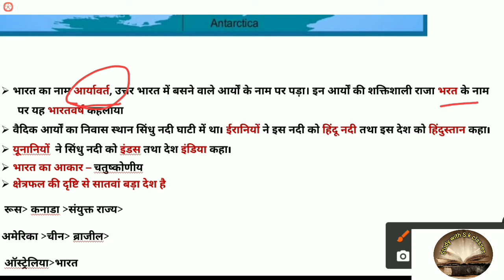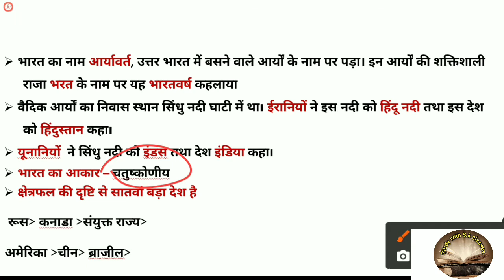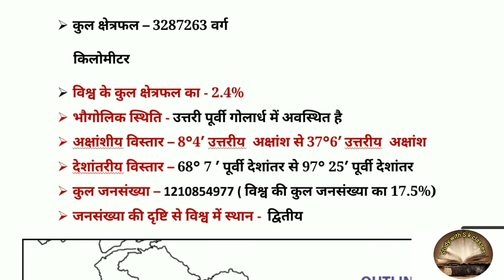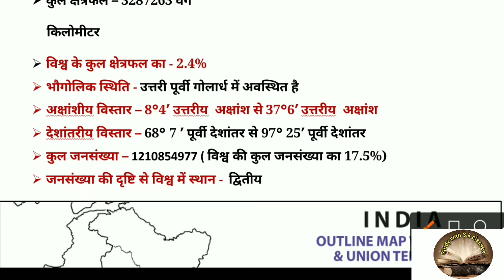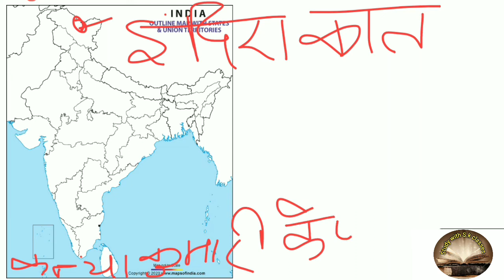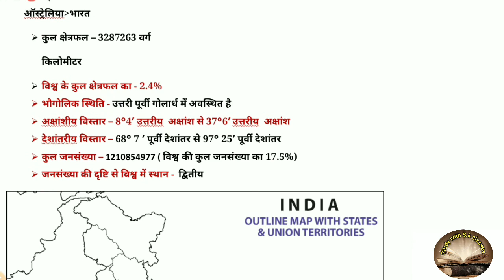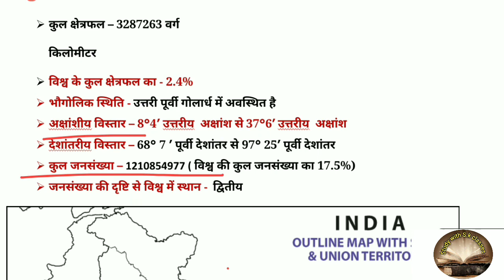Indian geography//भारत की भौगोलिक स्थिति एंव विस्तार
विश्व में भारत की स्थिति एवं उसका भौगोलिक विस्तार
क्षेत्रफल की दृष्टि से भारत का विश्व में स्थान
जनसंख्या की दृष्टि से भारत का विश्व में स्थान
भारत का अक्षांशीय विस्तार
भारत का देशांतरीय विस्तार

भारत की प्रमुख झीलें// Indian geography/class 3
Indian geography// भारत में स्थित झीले ट्रिक से याद करो
Indian lakes
भारत की सबसे बड़ी मीठे पानी की झील
भारत की सबसे बड़ी खारे पानी की झील
भारत की सबसे बड़ी लैगून झील
जम्मू कश्मीर में स्थिति में झीले
लद्दाख में स्थित झीले
भारत चाइना के बीच स्थित झील
किस झील को गोमुख झील कहा है

Indian geography second class

Indian constitution//Important question form Fundamental duties/मौलिक कर्तव्य से आने वाले प्रश्न
UP PET exam ki taiyari kaise करें
UP PET exam me and wale प्रश्न

शोषण के विरुद्ध अधिकार का वीडियो

संवैधानिक उपचारों का अधिकार से संबंधित वीडियो ( अनुच्छेद 32 )

राज्य के नीति निदेशक सिद्धांतों संबंधित वीडियो

भारतीय संविधान का भाग | sanvidhan ka bhag 3
 Indian constitution /article

Bhartiya sanvidhan se related kuchh mahatvpurn fact,
 भारतीय संविधान भारतीय संविधान के 22 भाग
संविधान सभी अनुसूचियां
भारतीय संविधान की सभी समितियां
भारतीय संविधान के सभी सदस्य
भारतीय संविधान को बनाने में लगा समय
भारतीय संविधान के सभी भाग और सभी अनुसूचियां
भारत के संविधान के सभी अनुच्छेद
भारतीय संविधान के सभी अनुभाग
भारतीय संविधान के सभी अनुदेशक
Indian constitution
Indian polity
Indian constitution part
Indian constitution amendment
Indian constitution schedule
stitution artical
mulick kartavya
rajya ke niti nirdeshak sidhant

DPSP related important question
Indian Constitution part 4
Bhartiya sanvidhan ka bhag 4
directive principle of State policy
rajya ke niti nirdeshak tatv se sambandhit prashn
Bhartiya sanvidhan ka bhag 4 directive principle of State policy and fundamental rights

Indian polity video

आरआरबी एनटीपीसी एग्जाम साइंस प्रश्र
रसायन विज्ञान से आरआरबी एनटीपीसी में आने वाले प्रश्न
आरआरबी एनटीपीसी प्रीवियस ईयर क्वेश्चन पेपadat
RRB NTPC previous year question paper of science

previous year question paper of science
RRB NTPC exam 2016 science 👇

chemistry video part